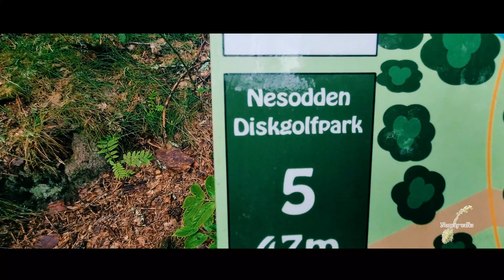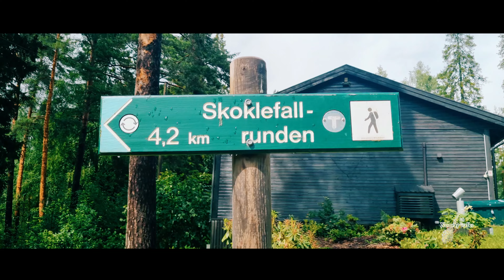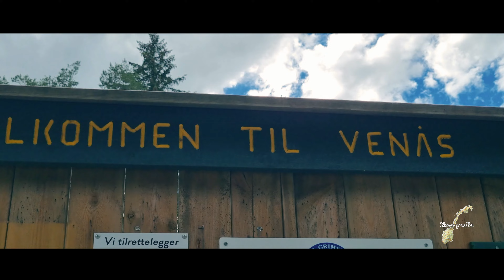Stolpejakten 2024 Episode 7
In this one we visit Nesoddtangen, Venås and Knardal. We continue to find poles and also places in Norway I have not seen before. So it has to be a first time for you too? Or?
 Lets walk!